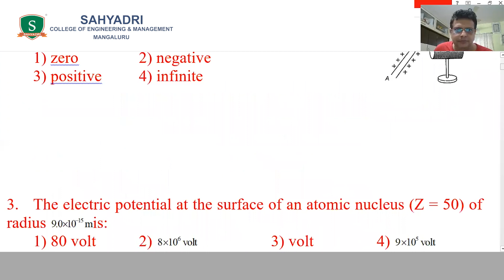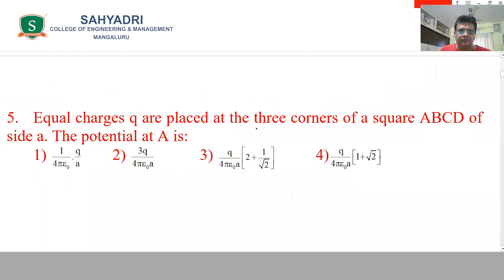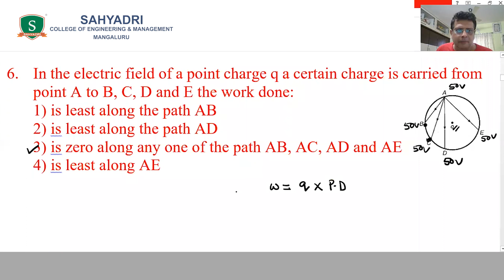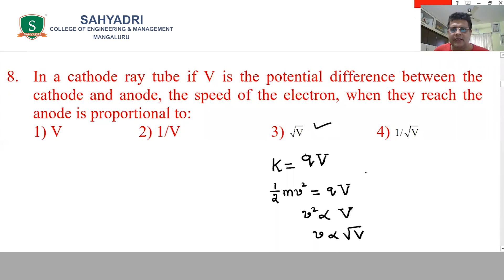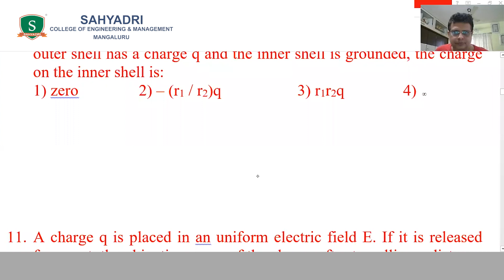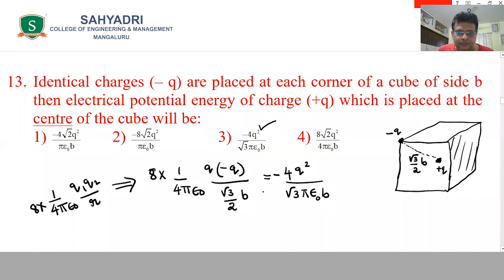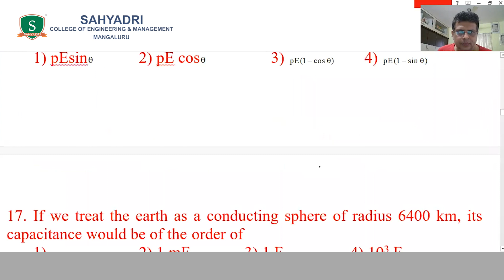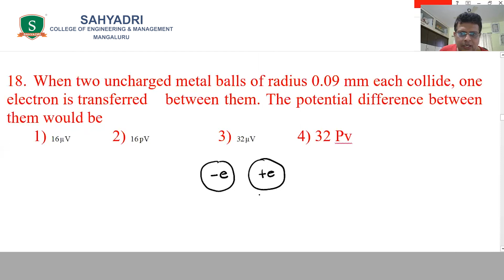Shortcuts in PHYSICS for CET/JEE 2020 | PART 1 | SAHYADRI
At Sahyadri College of Engineering and Management (SCEM), Mangaluru, we are focussed on creating awareness and instilling confidence during these distressing times and crises. We believe together we can make a difference

We plan to organize more of these sessions to reach a million audience and spread optimism thereby building a stronger community
Its time to learn and equip ourselves the power of knowledge

Expert -1: Mr. Anil Mascarenhas Dept. Of Physics, Mahesh PU college Mangalore.